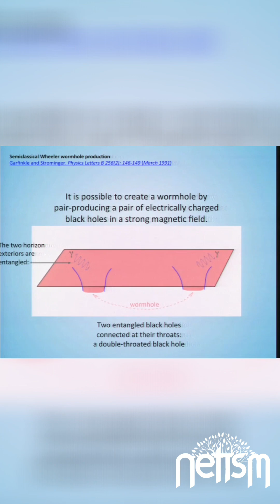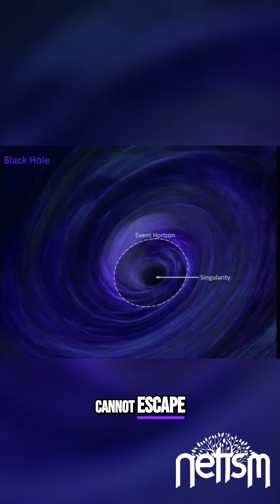Unlocking the Mysteries of Black Holes and Wormholes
Explore the fascinating world of black holes and wormholes with us! Discover how strong magnetic fields can create black holes from vacuum and the intricate relationship between entangled black holes and their event horizons. Dive deep into black hole physics in this captivating journey!